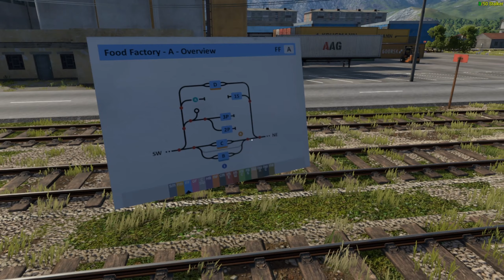Derail Valley Overhauled🔥 (NonVR) #66 Nächster Halt Food Factory